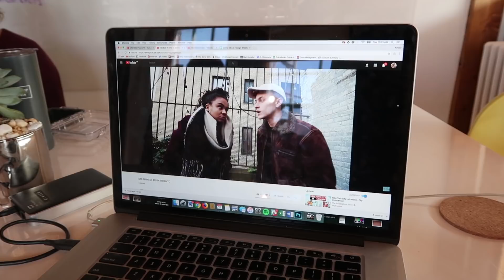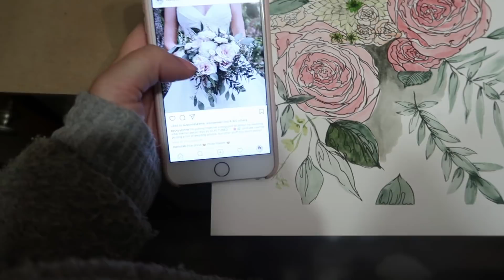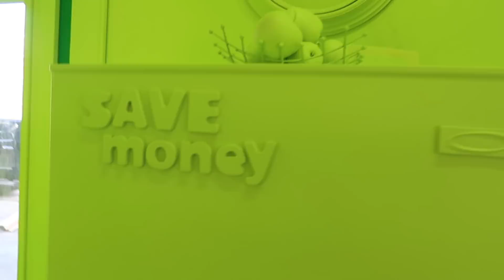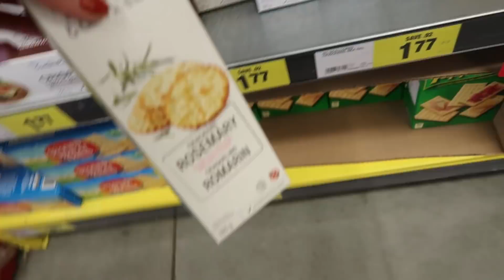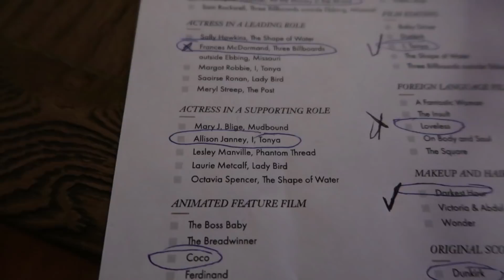WELCOME TO MY GREEN HOUSE!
This week we visited Evergreen Brickworks, went to the cottage, and threw an Oscar party!

OTHER PLATFORMS
@thesorrygirls everywhere!